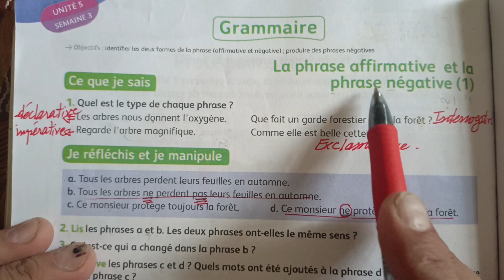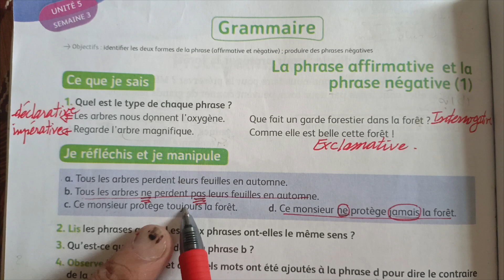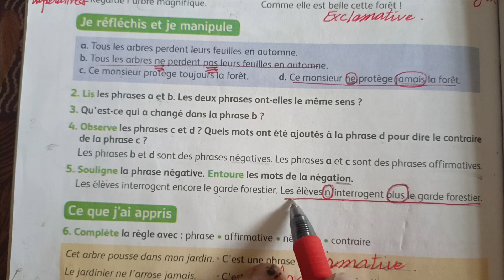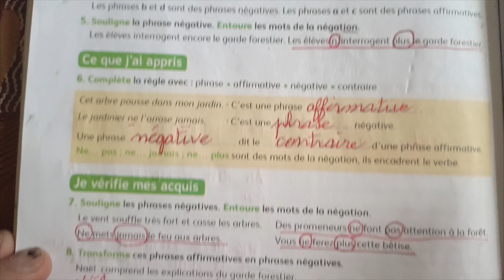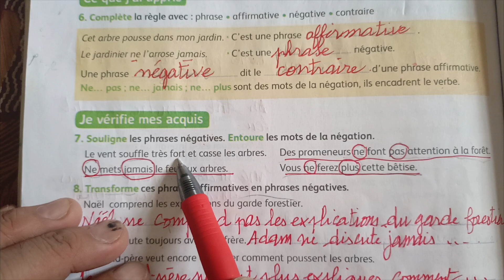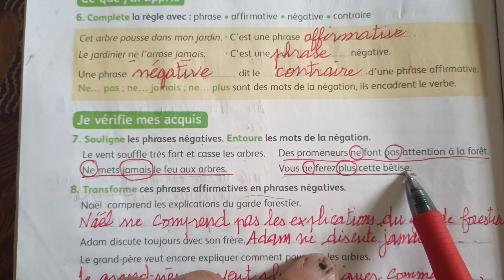4AEP. Grammaire. la phrase affirmative et la phrase négative(1).Page:152.Mes appretissages4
Dans cette vidéo vous serez en rendez-vous avec des cours expliqués facilement en langue française. Mes apprentissages en français 4AEP : livret de l'apprenante et de l'apprenant mes apprentissages en français